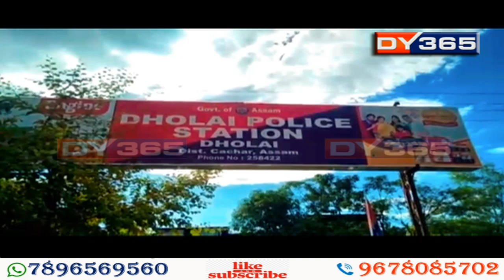মিজোৰামলৈ যোৱা বাহনৰ পৰা অবাধে ধন সংগ্ৰহ আৰক্ষীৰ || Money Collection at Silchar-Mizoram NH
কৈ থাকিলেও ওৰকে নপৰে কাছাৰৰ একাংশ আৰক্ষীৰ দুৰ্নীতিৰ খবৰ। জিলাখনৰ একাংশ আৰক্ষী এতিয়া নামি পৰিছে দিন-ডকাইতিত। কেমেৰাত বন্দী আৰক্ষীৰ ধন সংগ্ৰহৰ দৃশ্য।